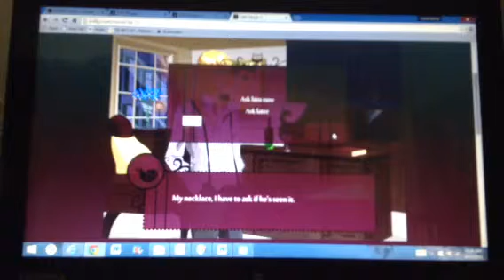Cafe Rouge Ep. 5 part 2.3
I'm sorry again